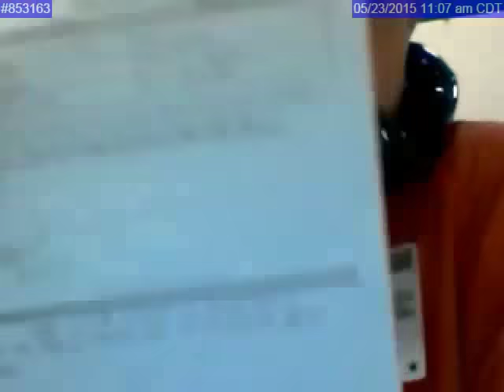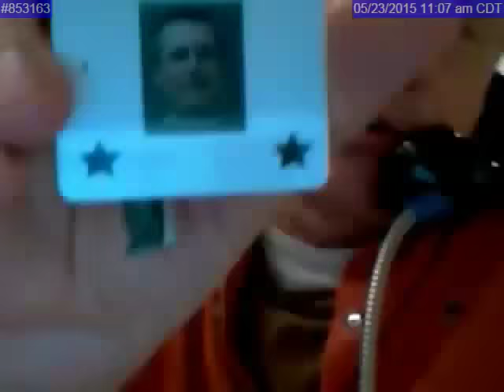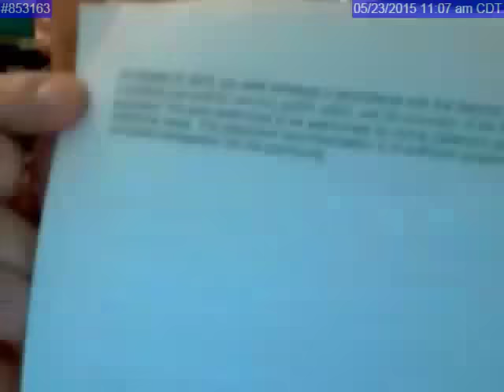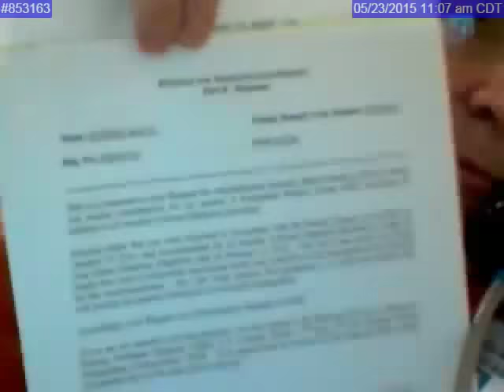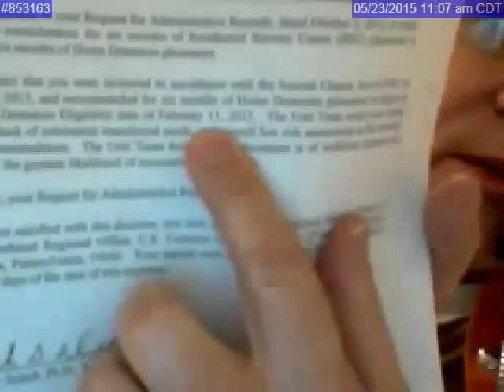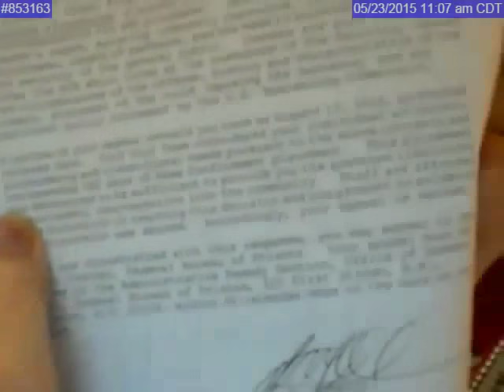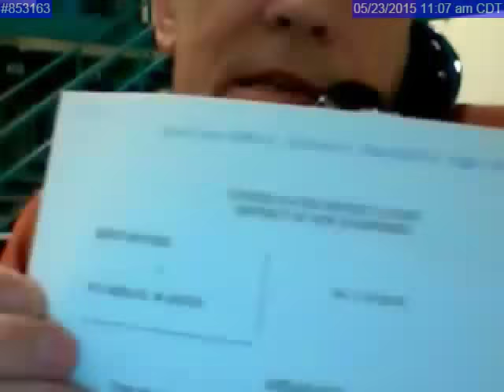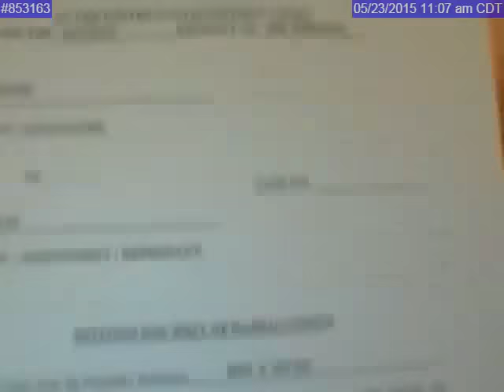Kent Hovind Provides Update On His Situation & How Everyone Can Help 5-23-15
In 2007 Congress passed a law called the "Second Chance Act" which states that if a person is in prison for the first time and is non-violent they can be given six months home confinement off the end of their sentence. Normally, prisoners serve 85% of their sentence (so in a 10 year sentence like Kent has you'd only serve 8.5 years) but you can knock off an additional 6 months as stated earlier. You can also knock off 10% (one full year in Kent's case) for "halfway house." That is what the "Second Chance Act" officially says. However, Congress gave that discretion to the Federal Bureau of Prisons. In 2013, Kent began filling out the proper paperwork asking for the aforementioned time to be taken off his sentence and to be sent to the halfway house or home confinement. Pastor Hovind has copies of those original documents he filled out two years ago and shows everyone. Now, he needs the BOP to take the necessary steps that they should have already done months ago to move this process along. Kent talks about the BP8 - BP11 forms and the process that is needed to secure his release. At the Berlin New Hampshire prison a woman named "Miss Sedlak" approved Kent for home release to be on February 2015 (3 months ago) but was then promoted & the new guy dropped the ball on finishing the process (Kent's number is #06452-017 when calling in to the BOP to help).

Kent Hovind Update: Still Trying To Find Amy Lee Sedlak At The Bureau Of Prisons (5-22-15)

Dozens Of Free Kent Hovind Seminars/Debates – Feel Free To Make DVDs & Hand Them Out For Free Everywhere! (Please Just Don’t Sell Them Though)

20 Shocking Things That Have Happened In the Kent Hovind IRS Targeting & Persecution Case Since 2004 (spread this everywhere!)

Social Media (Get Involved To Help Free Kent Hovind)

Kent’s Converts Website – Write & Encourage New Christians Kent Has Led To The Lord (Kent has led almost 800 inmates to the Lord Now)

Please Contact Your Congress Representative Or Senator At This Link And Demand They Look Into This IRS Targeting/Corruption Case & Christian Persecution Of An Innocent Man Dr. Kent Hovind & Help Assist In Getting Him Released Now That All Charges Have Been Dropped!